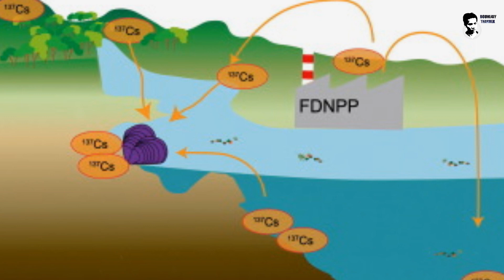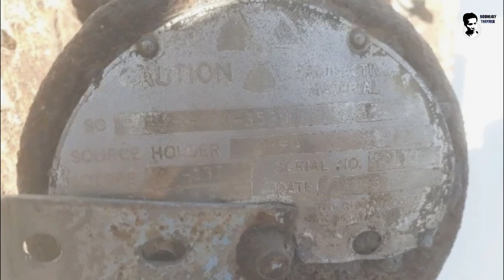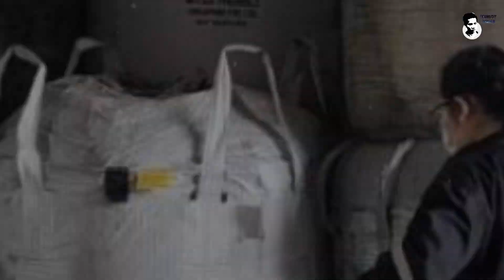''ສານຊີຊຽມ (Cesium) 137'' ແມ່ນຫຍັງ? ຄລິບດຽວຈົບ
Cesium-137

ຊ່ວຍເປັນຜູ້ສະໜັບສະໜຸນພວກເຮົາ
ຜ່ານບັນຊີການຄ້າຕ່າງປະເທດ
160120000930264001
ເພື່ອຈະເປັນກຳລັງໃຈໃຫ້ແກ່ການຜະລິດເນື້ອຫາແບບນີ້ຕໍ່ໄປ!